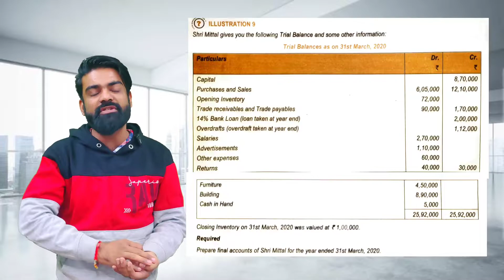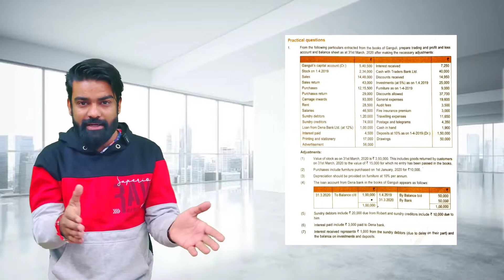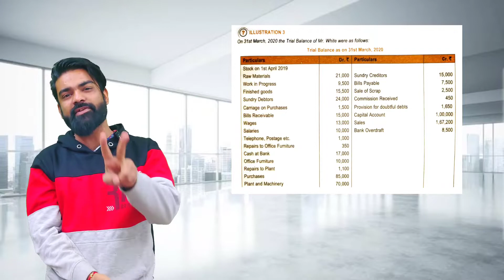🔴CA foundation Most important Questions| Final accounts | Chapter 7 module 2